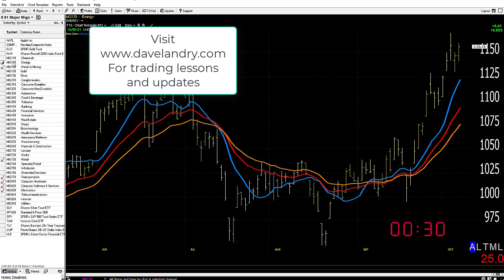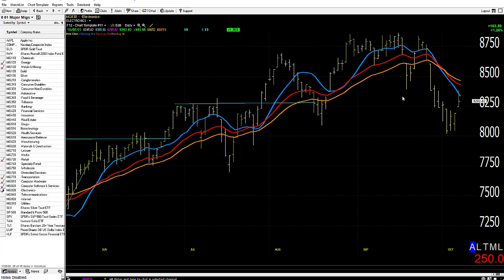10/08/21 Dave Landry's Market In A Minute: Do These 3 Things-That's Pretty Much It!